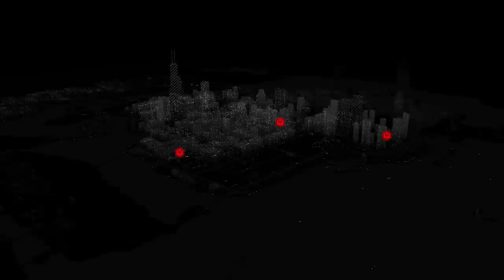Watch_Dogs - прохождение - Серия 3